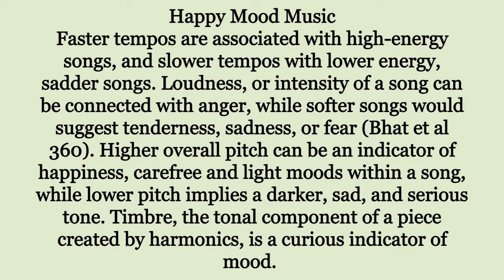Happy Mood Music Tracks to Boost Your Mood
If you're looking for happy mood music to boost your mood, you've come to the right place! In this playlist, you'll find some of the happiest and most happy mood music tracks to help you get in the mood for anything. Whether you're feeling down or just need a little extra boost, these tracks will put a smile on your face!
Happy Mood Music, Faster tempos are associated with high-energy songs, and slower tempos with lower energy, sadder songs. The loudness or intensity of a song can be connected with anger, while softer songs would suggest tenderness, sadness, or fear (Bhat et al 360). A higher overall pitch can be an indicator of happiness, carefree and light moods within a song, while a lower pitch implies a darker, sad, and serious tone. Timbre, the tonal component of a piece created by harmonics, is a curious indicator of mood.